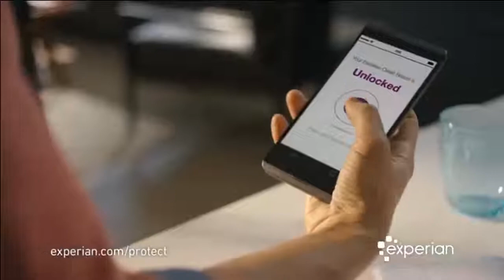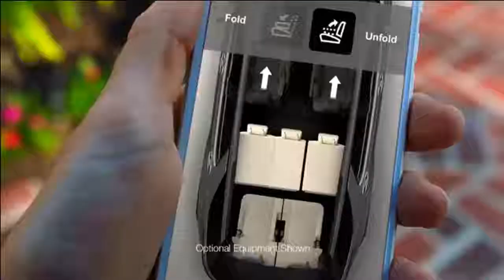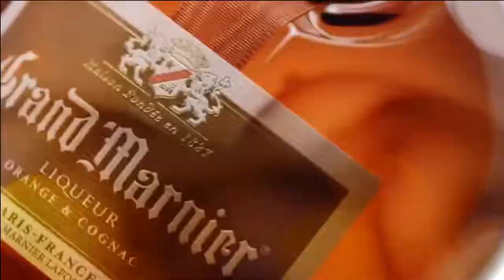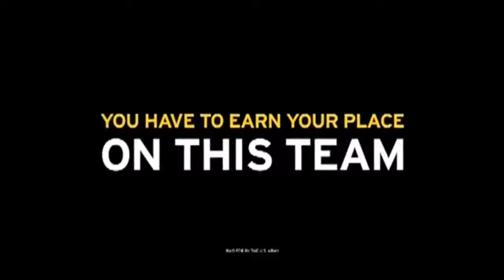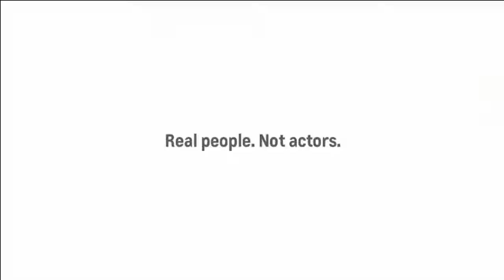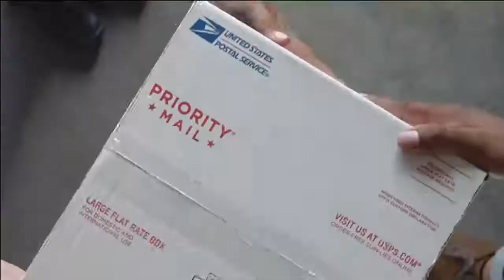Celebrity Sweat Softball Challenge - Full ESPN Broadcast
Announcers: Tom James (PxP) & Will Manso (Analyst). Live from Barry University in Miami, it's the Celebrity Sweat Softball Challenge - Team Canseco vs. Team Garvey - Part of the MLB All-Star Weekend.